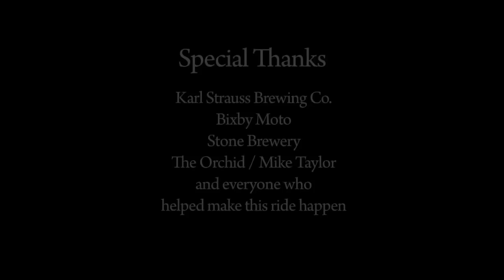Sector 9 & Wheelbase Present: Moto Radventure 2013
"Quality skateboarding, like quality motorcycling, is all about craft, community, and freedom. The Moto Radventure is our annual ride in celebration of such connectivity. This year, the second year of the Moto Rad, we hit the road starting in Los Angeles, California. We made our way up to Santa Barbara, and ultimately, we headed back down to L.A after a weekend spent riding with friends. The goal of the Moto Radventure is simple: gather a solid crew of riders that appreciate both ripping on bikes and shredding on boards, and then do we just that—ride and shred!" - Wheelbase Magazine

Presented by: Wheelbase Magazine & Sector 9 Skateboards

Edited by: Jeff Budro.

Filmed by:Jeff Budro, Louis Pilloni, Justen Ortiz, Marcus Bandy, David Ruano, Glen Wiseman, and Jonny Power.